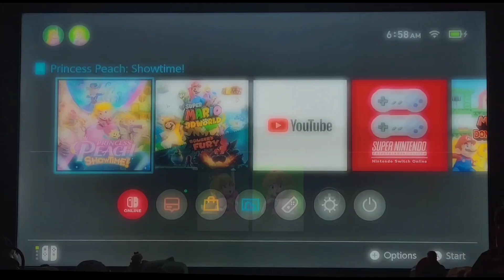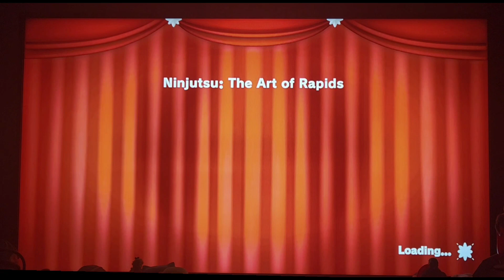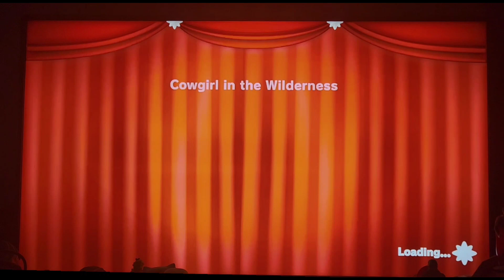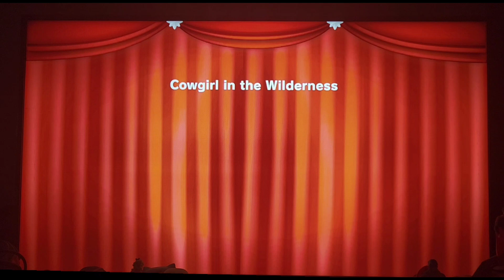Princess Peach Showtime! (Switch, 2024) Floor # 1 *with the exception of 2 sparkles